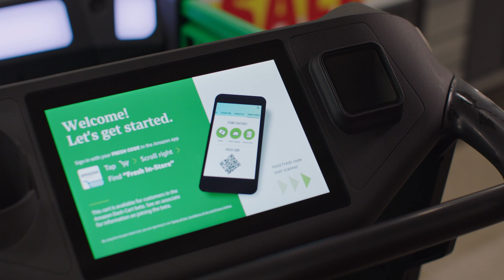Amazon Dash Cart demonstration provided by Amazon (no audio)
Amazon Fresh Dash Carts tracks and tallies items as customers place them in their carts, letting them skip the checkout line but also see their spending in real time. (Video provided by Amazon)